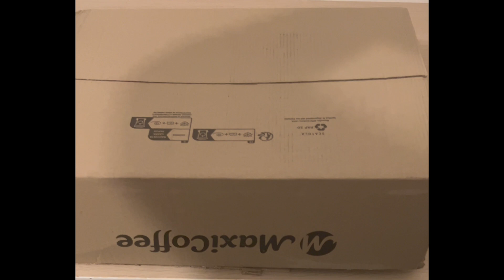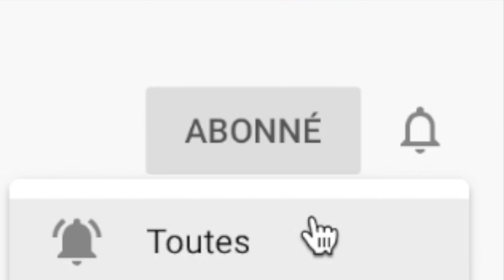DIY : CREER UNE URNE DE MARIAGE FACILEMENT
Bonjour,

Dans cette vidéo je te montre comment il est possible de réaliser une jolie urne de mariage en forme de valise dans un esprit bohème et champêtre
pour réaliser ce DIY il te faut :

- du carton
- des ciseaux
- un cutter ou un scalpel
- une règle
- un crayon
- du papier adhésif
- du papier décoratif
- un à deux grand sac en toile de jute
-un pistolet à colle et des bâtonnets de colle
- de petites fleurs en papier

et voila tu as une une jolie urne qui te sera revenu a moins de 5 euros .Dis-moi ce que tu en penses dans les commentaires.